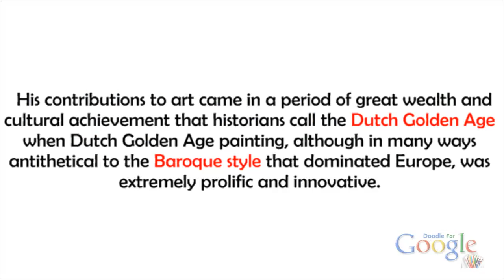Google Honors Rembrandt van Rijn with a Doodle on His 407th birthday - GDoodlesMania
Rembrandt van Rijn honored with Google Doodle on his 540th Birthday.

To know more about Rembrandt van Rijn, you can refer Wikipedia page below.